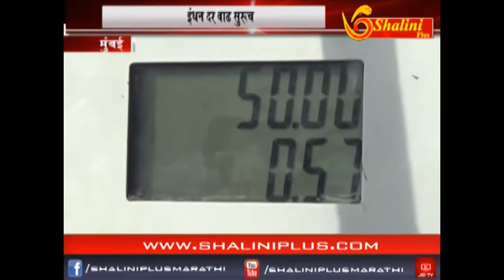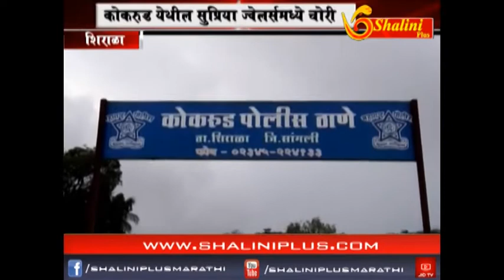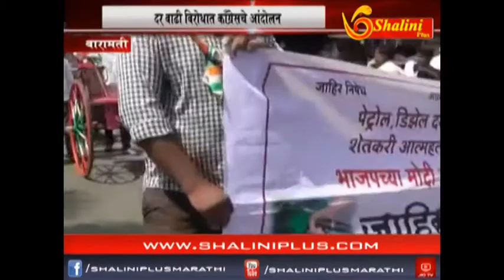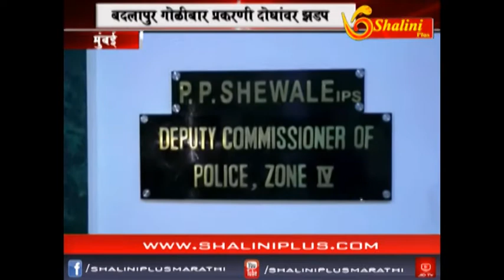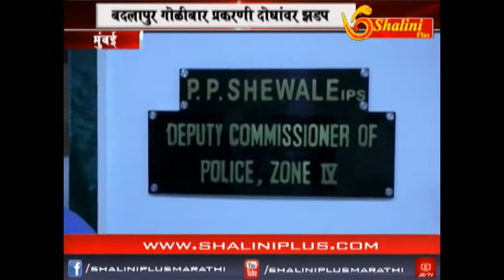दुपारचे बातमीपत्र १२ ऑक्टोबर २०१८